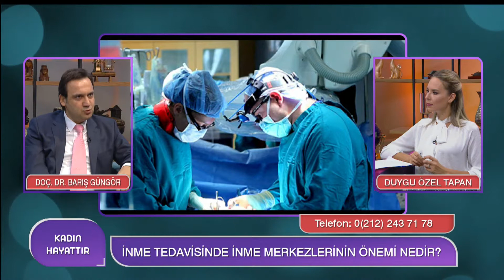İnme (Felç) Nedir?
Konuk: Sağlık Bil. Üni. Kardiyoloji Uzmanı Doç. Dr. Barış Güngör

İNME GEÇİREN HASTAYA İLK MÜDAHALE NASIL OLMALI?
KOLDA UYUŞMA OLMASI İNME BELİRTİSİ Mİ?
İNME (FELÇ) RİSKİNİ AZALTMAK MÜMKÜN MÜ?
İNME (FELÇ) NASIL TEDAVİ EDİLİR?